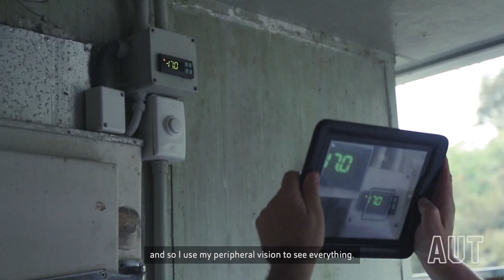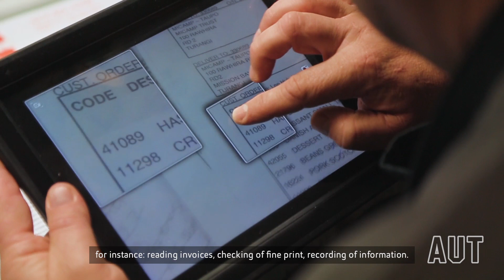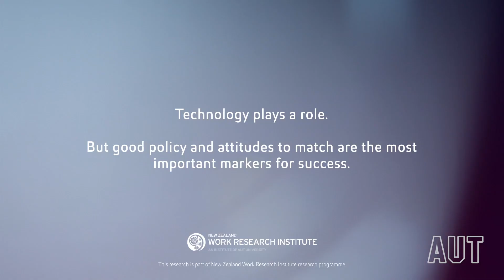Visual Impairment and Work – AUT Research (With Subtitles)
AUT Business School researchers explore how professionals with visual impairments use technology in their workplaces.